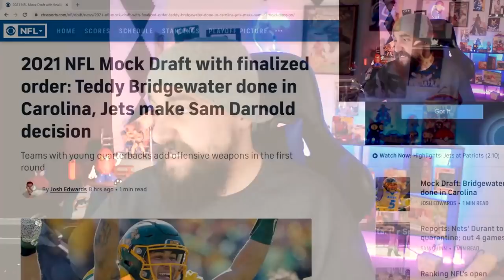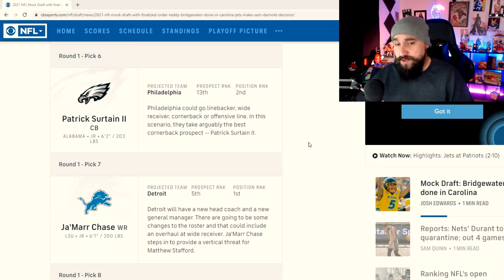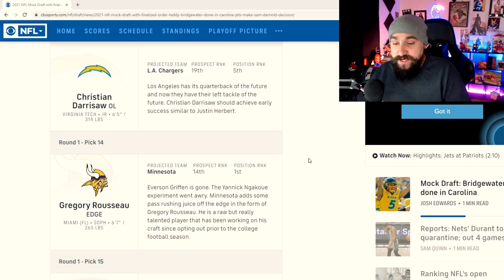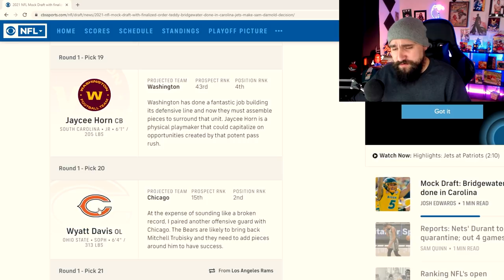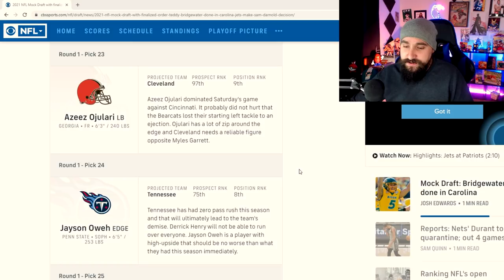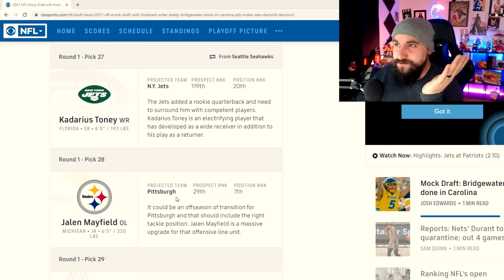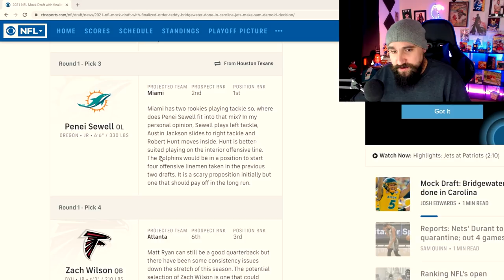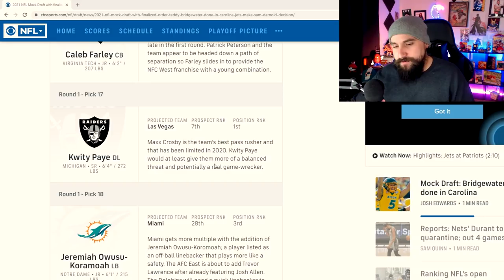CBS Sports' 2021 NFL Mock Draft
Let me know what you think in the comment section below and don't forget to like the video...it helps the channel out a ton and I do oh so appreciate it!

Lemme know who you think should have been included!